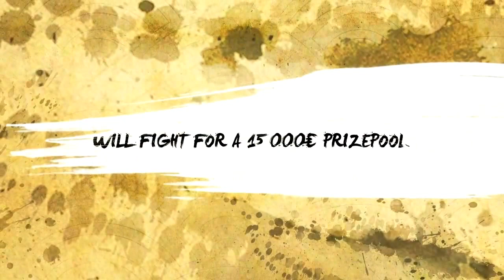★ STORM Championship Season 1 Finals | Part 1 ★ (60fps)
► STORM Championship Season 1 Finals - Saturday, March 19th at 11am CET (60FPS)

I Hope You Guys Enjoy the Video :P
(720p60)
【The Best of Naruto and Naruto Shippuden in my Channel】

He do AWESOME things!!

 ● I SHARE STUFF ON FACEBOOK - LEAVE A LIKE IN MY FACEBOOK PAGE & JOIN THE BAGARUTO NATION xD  ◣
 ● SE TENS ‘MEO’, TAMBÉM TENHO UM ‘MEO KANAL’ ONDE PUBLICO COISAS BASTANTE PORREIRAS, DEIXA O TEU LIKE E FAVORITO :D  ◣
● IF YOU WANT TO SHARE SOMETHING WITH ME, use ➚ narutobaganha or @NarutoBaganhaTV